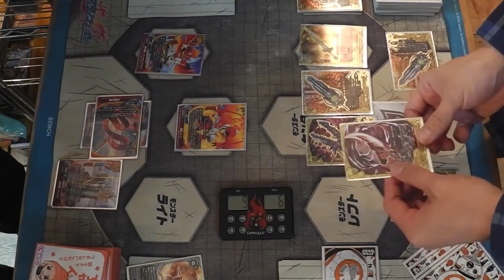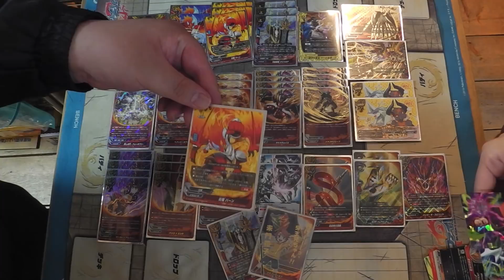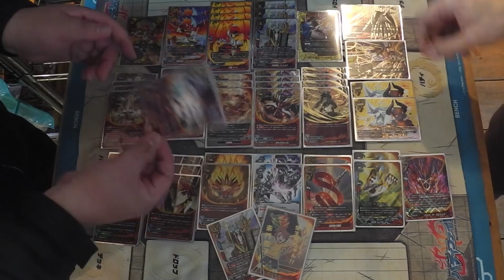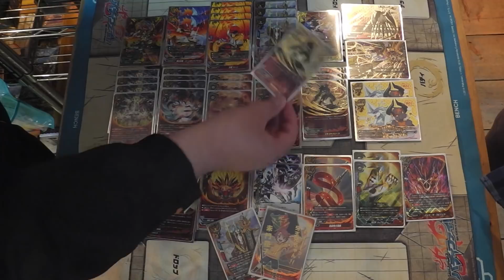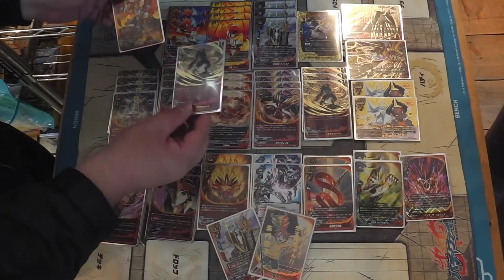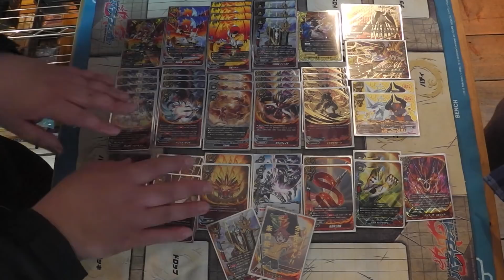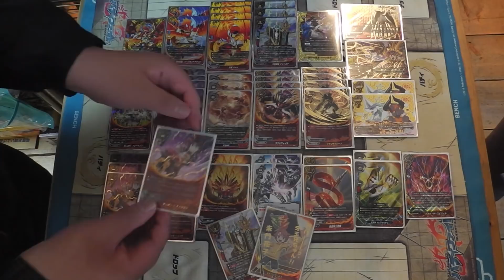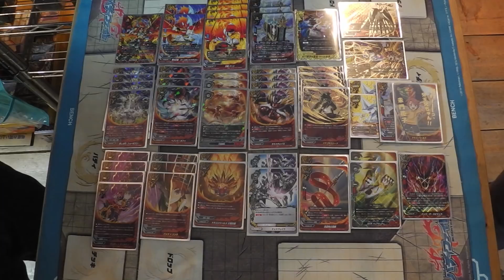バディファイト 3DS新主人公 天国炎竜 レシピ 解説あり